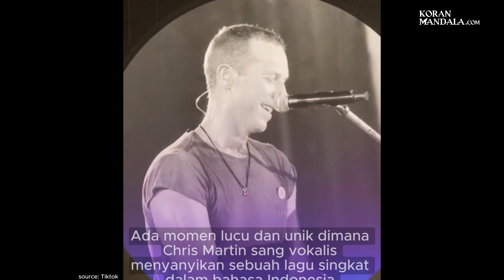Chris Martin: "Pinjam Dulu Seratus"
Coldplay Sukses Menggelar Konsernya di SUGBK Jakarta pada hari Rabu 15 November 2023.
Ada momen unik dimana Chris Martin berkata "pinjam dulu seratus".